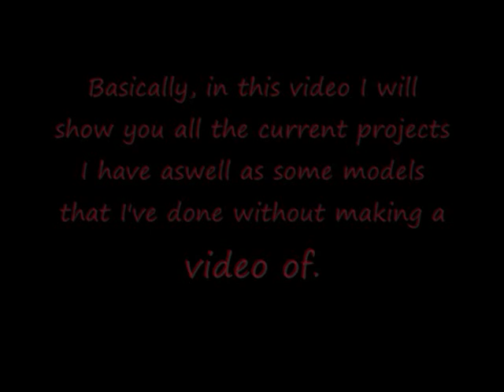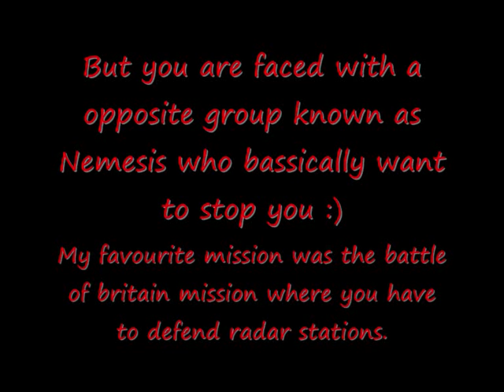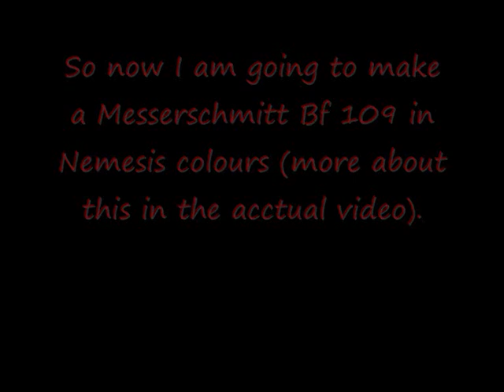Update Number 1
Just a few models I have been making before and after the start of collage that I havnt made a vid of, hope you like them! :)